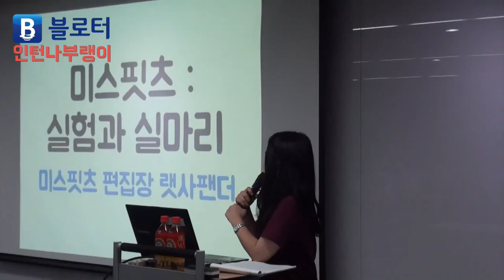대학언론 디지털 걸음마 하이라이트